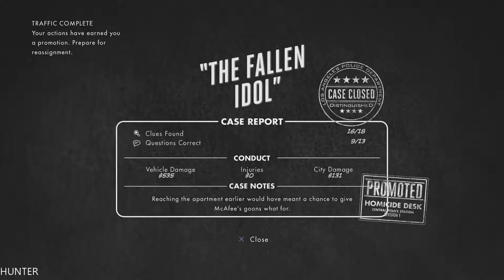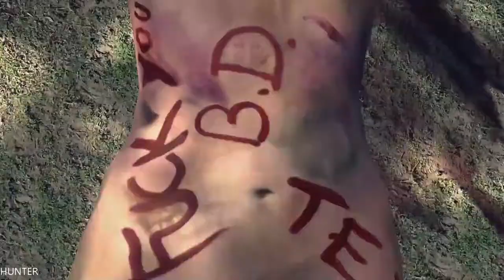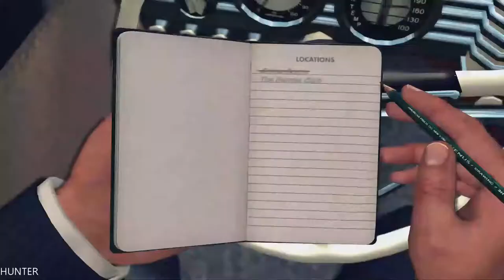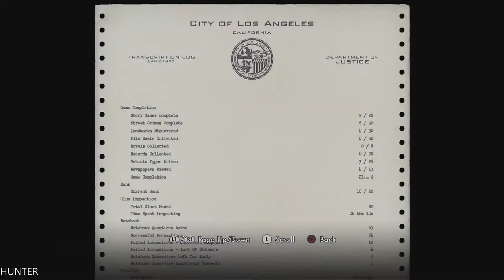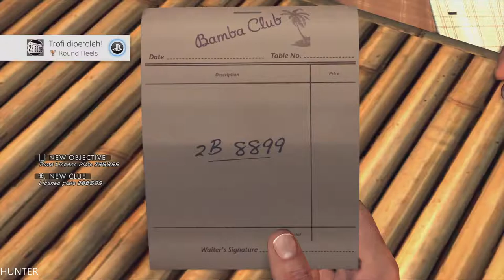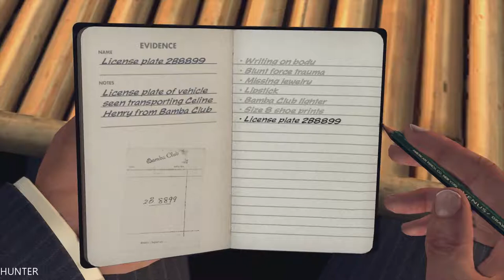LA Noire Remastered Gameplay Walkthrough Part 5 - Slip of the Tongue - (1080p60FPS